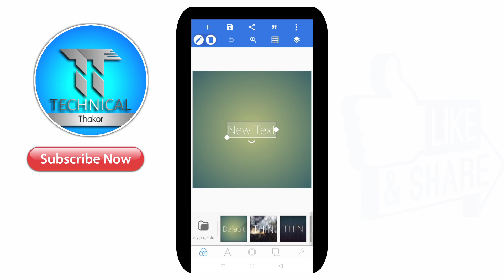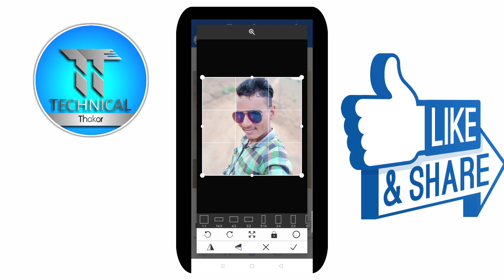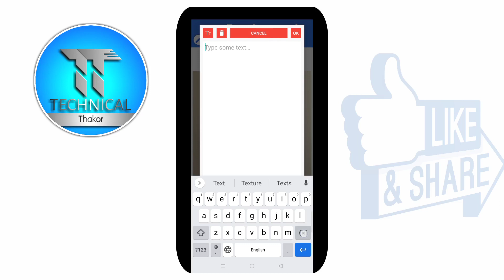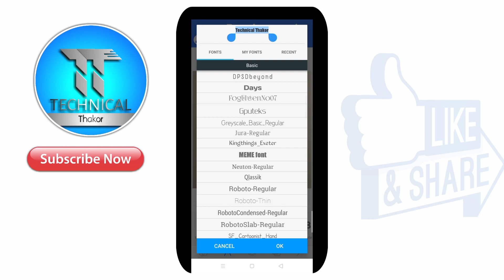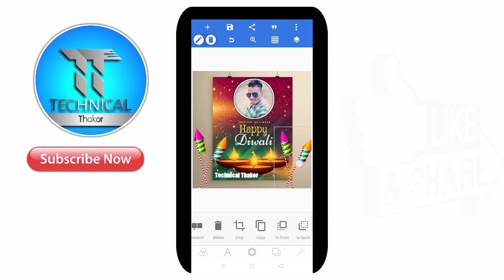આવુ પોસ્ટર બનાવતા શીખો Technical Thakor Gujarati